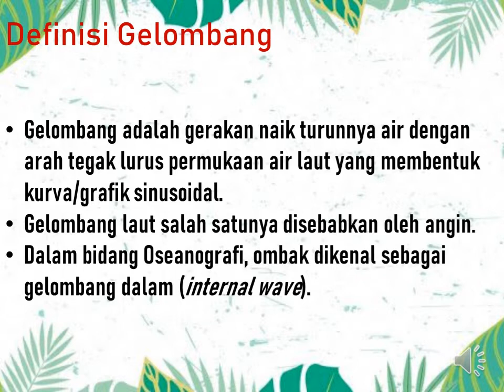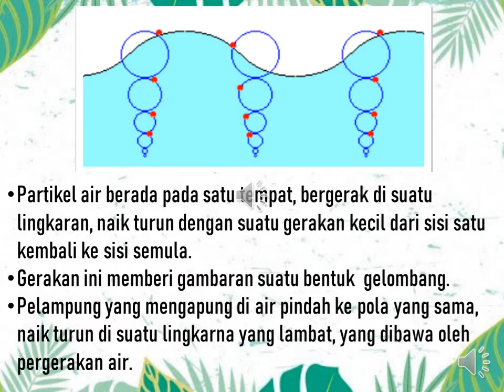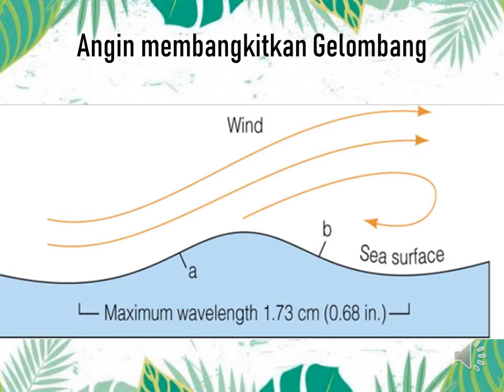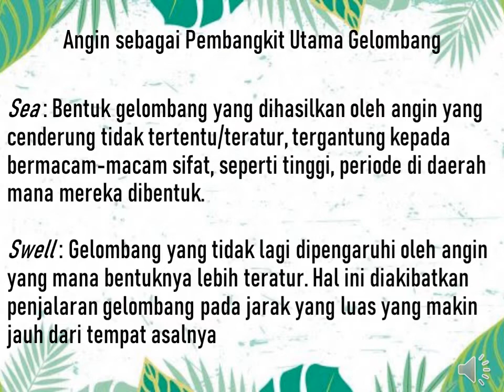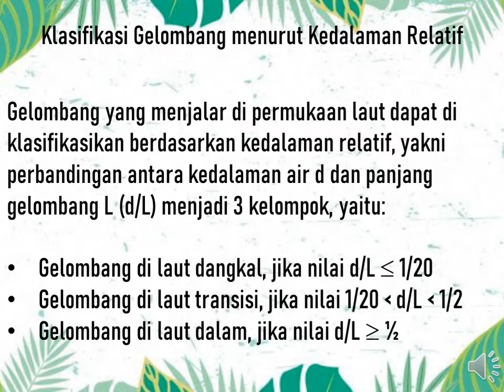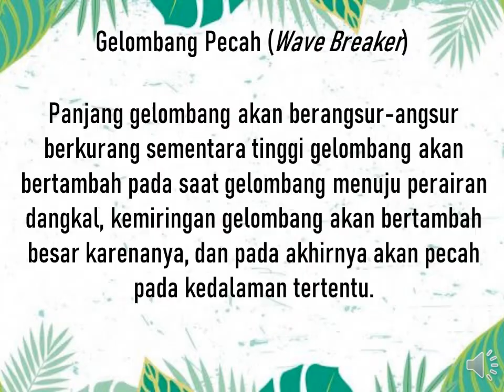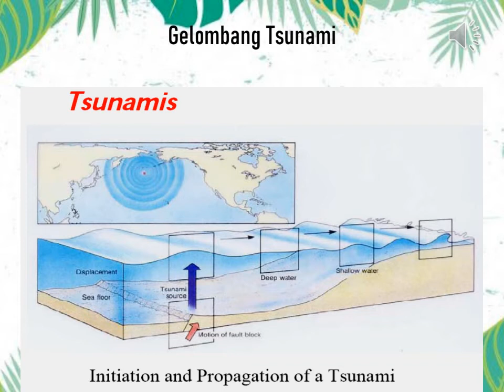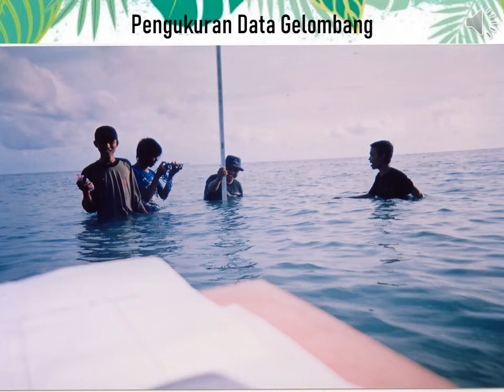Gelombang Air Laut (Dr. Hasriyanti, S.Si., M.Pd., Jurusan Geografi UNM)